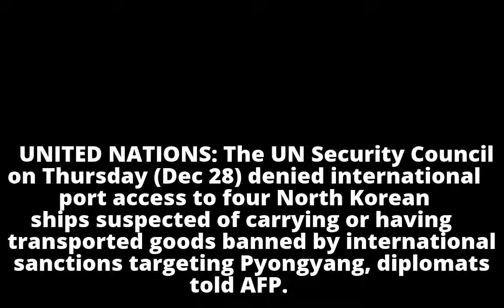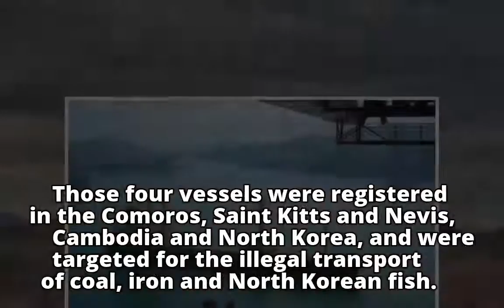UN bars four North Korean ships from ports: Diplomats